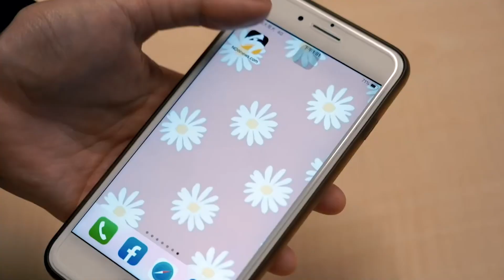直直衝！BMW疑無視國1車道施工告示 2搖旗工人險遭撞飛